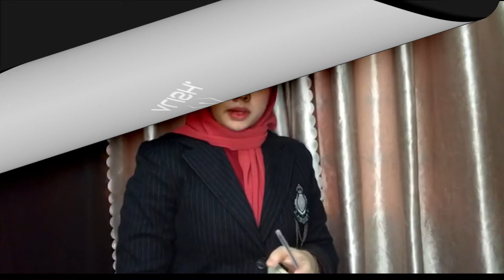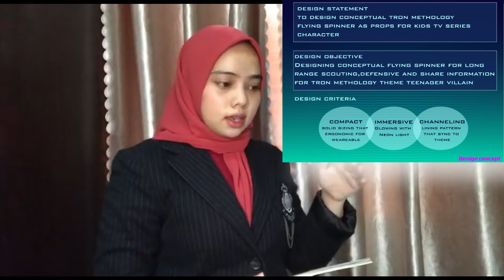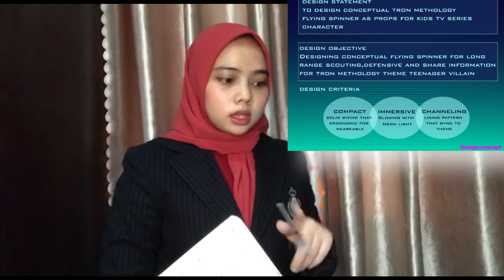Final Presentation- IDE Project 1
Designing a conceptual  gadget that focus on prop or toys for tv series character.